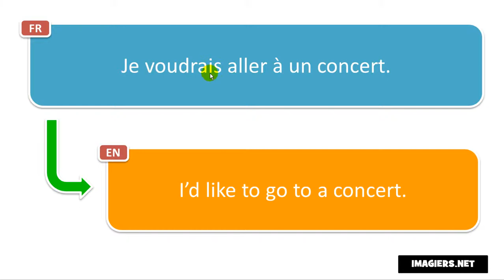Frasi in francese # Je voudrais aller à un concert